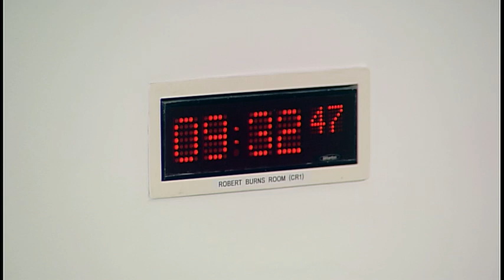Environment, Climate Change and Land Reform Committee - Part I - 19 March 2019